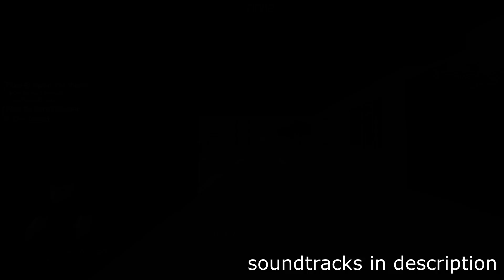The Deposit - Legend Loud - Pacifist (No Kills) (Entry Point)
the deposit legend loud pacifist challenge, this didn't take as long as say an ironman run but still was relatively hard

soundtracks:
Time Window